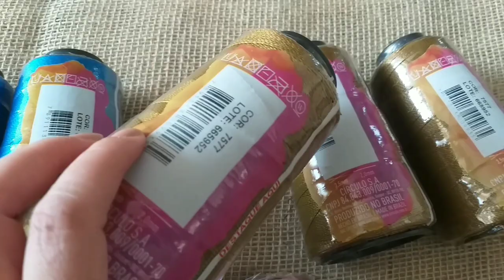Comprinhas 🛍💖🙏🥰novembro/2020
Olá meus amores hoje com vídeo de comprinhas!!!
Beijo a todos, fiquem com Deus 🙏🥰😘